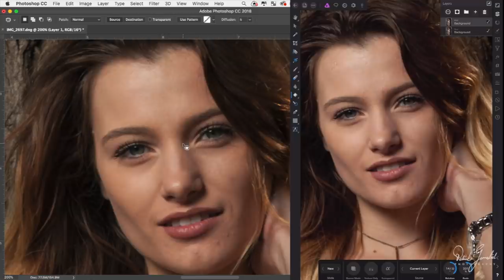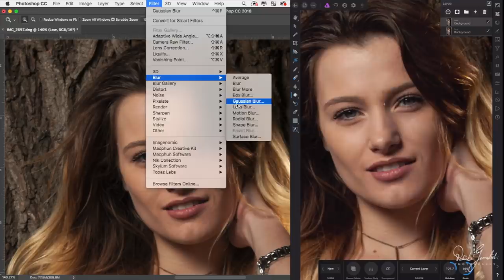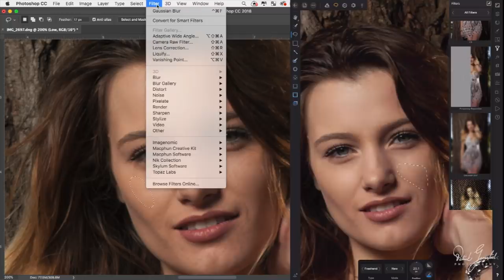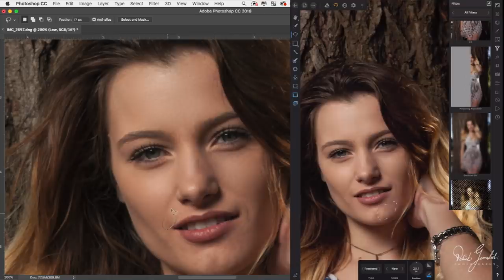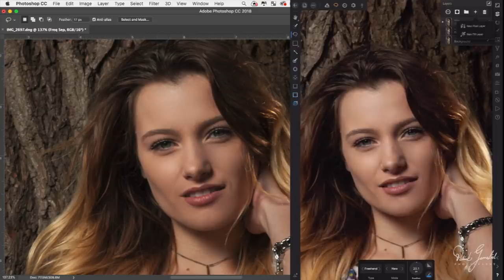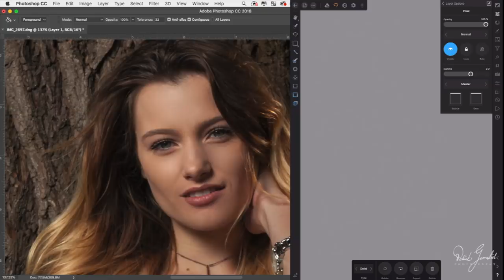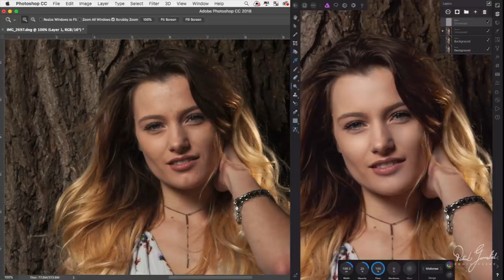Photoshop CC (Desktop) vs Affinity Photo (iPad) 🤓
I hope you enjoyed this video of Adobe Photoshop vs. Affinity. I'll be trying out new apps during and after photo shoots regularly because I have an addiction to photography apps and gear Stay on the look out for reviews, tutorials, previews, and more. Feel free to request how to videos and custom walkthroughs. See you soon!

Check out my friend over at the HATE by DESIGN channel if you want to explore what is design and more

Adobe Photoshop CC vs Affinity on iPad